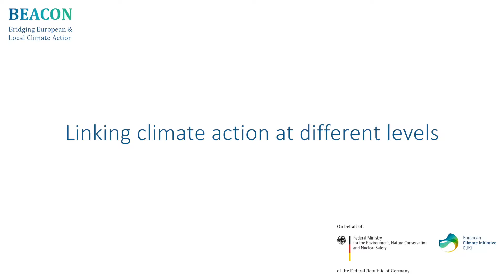Interview: Linking climate action at different levels (with Alexandra Bussler)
In this interview from the Bridging European and Local Climate Action (BEACON) project’s first municipalities conference in Heidelberg, Germany, Alexandra Bussler of FCiencias.ID - ICS-ULisboa in Portugal discusses the need to link climate action at different levels of governance. She also points out that climate action has co-benefits such as job creation and reduced air pollution.

Video production: Anna Maria Link, adelphi
Camera: Simon Höhne
Video editing: Martin Hueber, Fairmount Pictures